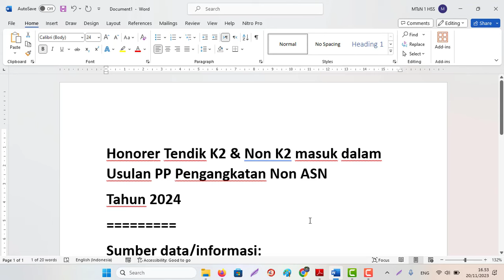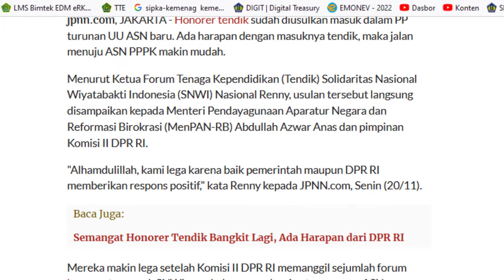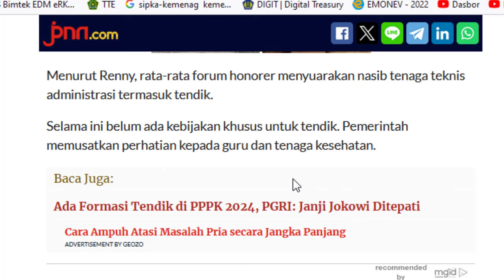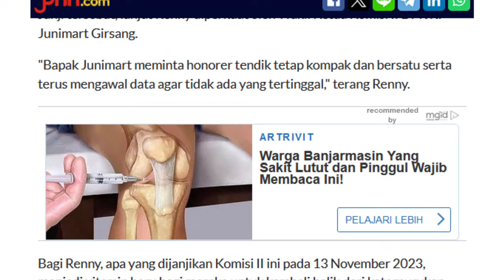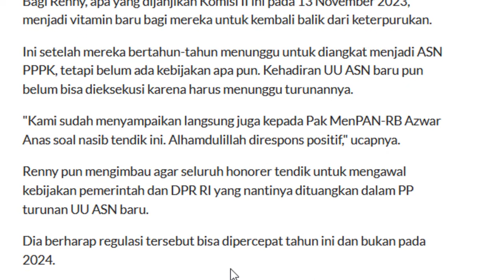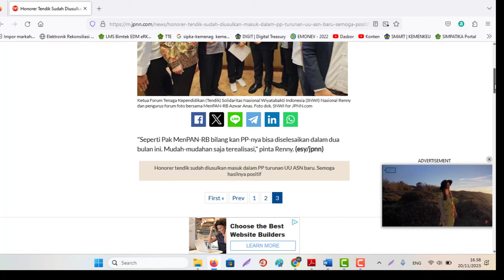Honorer Tendik K2 & Non K2 masuk dalam Usulan PP Pengangkatan Non ASN Tahun 2024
Honorer Tendik K2 & Non K2 masuk dalam Usulan PP Pengangkatan Non ASN
Tahun 2024